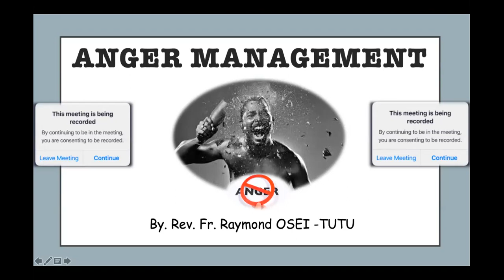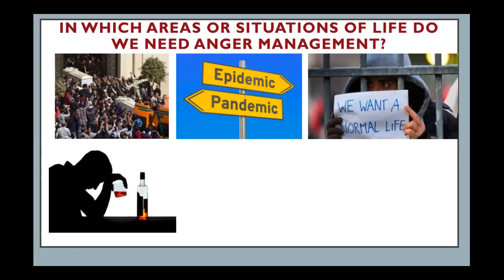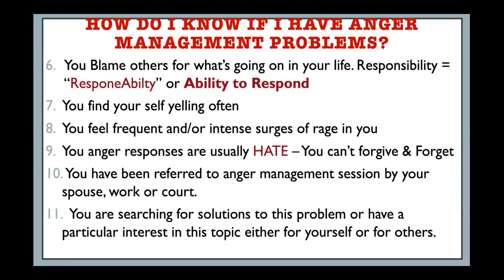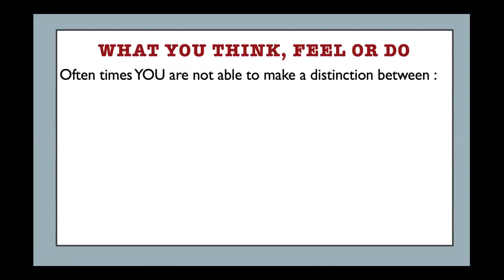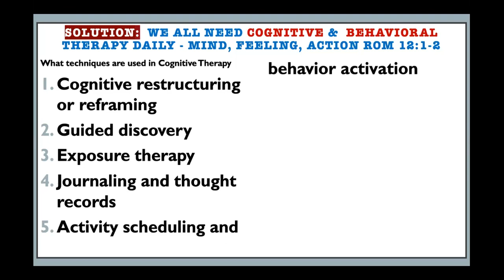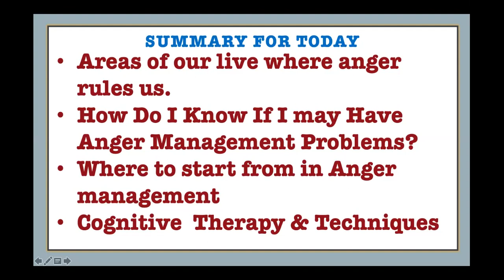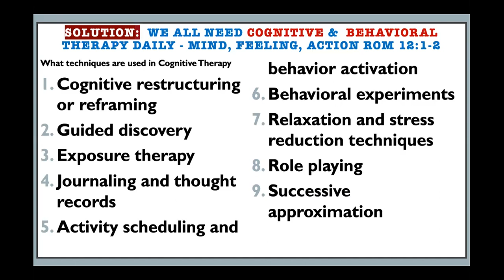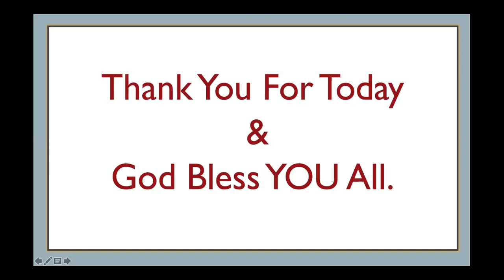Anger Management. Part 2 of 2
Communication in Relationships